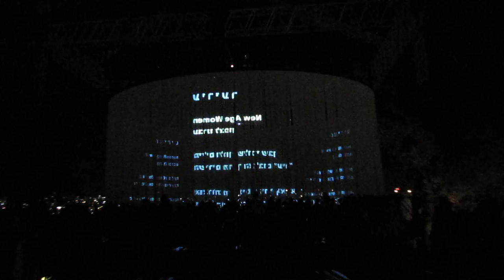Ron Arad 720;with Shlomi Shaban; in the Israel Museum singing ...